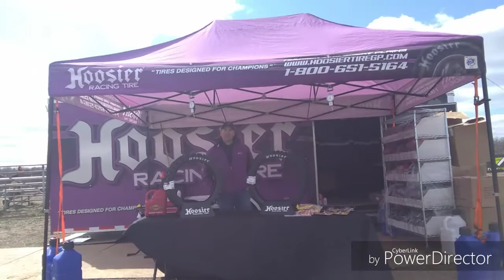Hoosier MX Racing Tires!!! RAW (Interview)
This video was on the spot interview that I filmed for Hoosier Racing Tires! We were at bar 2 bar mx track for the Loretta Lynn qualifier, I had one heck of a time look forward to next year!!
Go visit these guys and show some love. P.S. say it was from beetlejuice!!